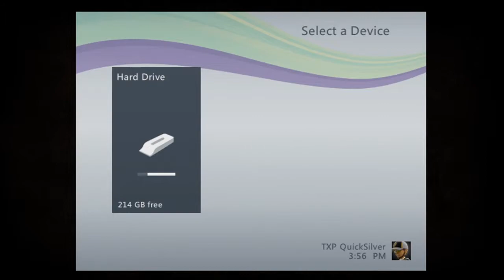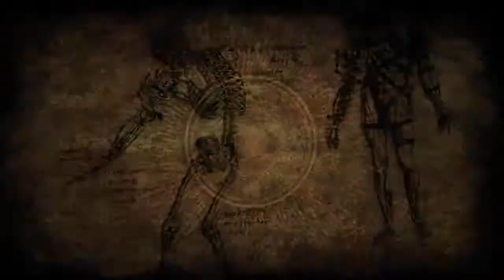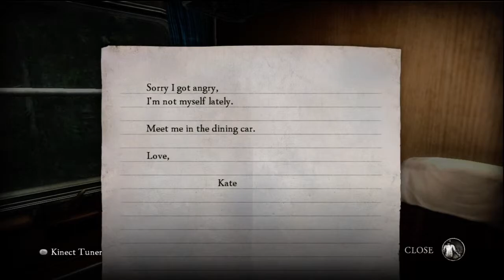Rise Of Nightmares First Look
A little behind the eight ball on this one but here is a look at Sega's newest Kinect tile Rise Of Nightmares. This game stars Structure Gaming's favorite hottie Kristina Klebe's awesome voice acting! Read Quicksilver's review over at RealOtakuGamer.com!